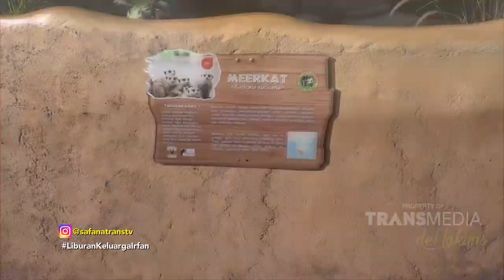Penginapan Irfan Hakim yang Bikin Mata Segar, Makan Ditemenin Jerapah | Best Moment Safana (10/6/20)